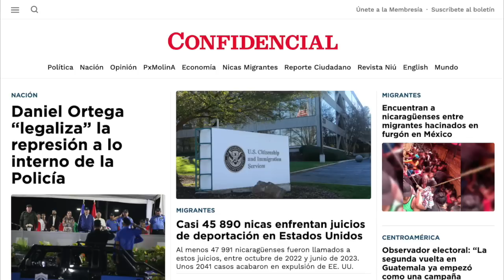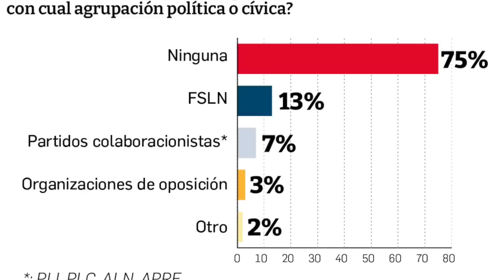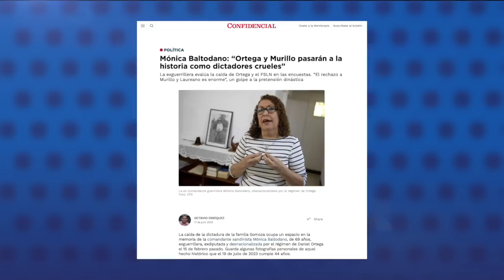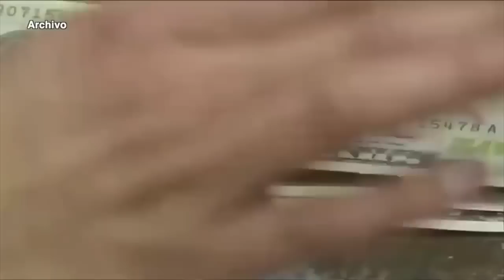Minoría sandinista celebra la decadencia de Ortega y Murillo el 19 de julio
La conmemoración de la revolución sandinista del 19 de julio está cada vez más en decadencia, aseguraron ciudadanos nicaragüenses, empleados públicos y disidentes del FSLN consultados por CONFIDENCIAL, quienes señalan que el partido de Gobierno es incapaz de reunir a masas para su acto partidario aún obligando a participar a trabajadores del Estado.
“La verdad es una fecha que no tiene nada de relevancia. Ya ni siquiera los más ‘enamorados’ del partido de Gobierno se les nota alguna emoción”, señala María, una extrabajadora de una oenegé cerrada por el régimen.
Junieette Brenes, disidente del Frente Sandinista y radicada en Reino Unido, sostiene que  la “venda se cayó para muchos simpatizantes del FSLN desde 2018”, cuando ocurrió la masacre contra los ciudadanos autoconvocados.
Mientras un médico del servicio público lamenta que cada fin de semana son obligados a participar de las actividades partidarias.
Para el politólogo nicaragüense Manuel Orozco, director del programa de Remesas en Diálogo Interamericano, la celebración del 19 de julio puede verse como una “negación de lo que hay”, pero sigue teniendo un doble sentido de utilidad para la cúpula sandinista: la efeméride nacional y también un culto a la lealtad del orteguismo.

Estas son otras noticias destacadas de la jornada en Nicaragua:

- Mónica Baltodano: “Ortega y Murillo pasarán a la historia como dictadores crueles”.
- Daniel Ortega “legaliza” la represión a lo interno de la Policía.
- Casi 45 900 nicas enfrentan juicios de deportación en Estados Unidos.
- Crece inversión extranjera en Nicaragua, pero se mantiene el desempleo.